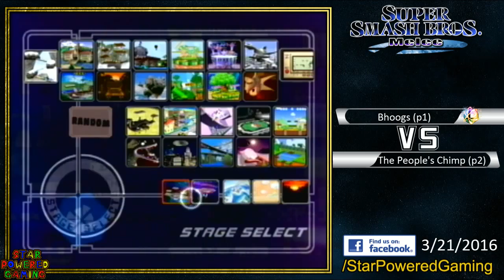Bhoogs vs The People's Chimp 3/21/2016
Melee sets recorded at the Schooners Game Nights in Roanoke, VA.

Event is run by the staff at Star Powered Gaming

***Sorry about the sound. There were technical difficulties that Monday night.

For more information about Star Powered Gaming, visit their Facebook